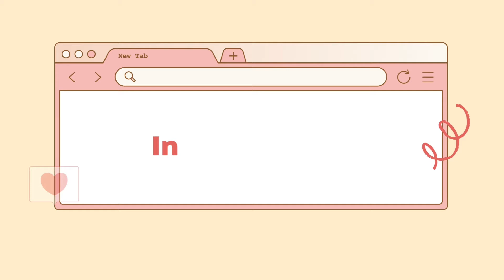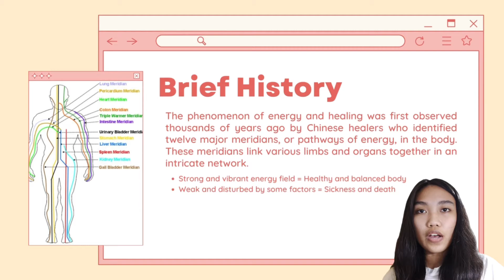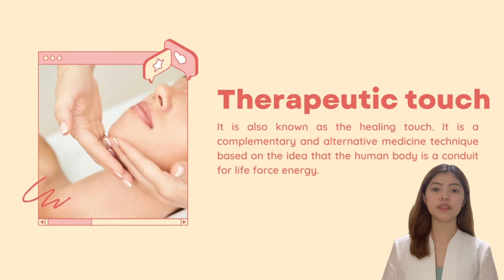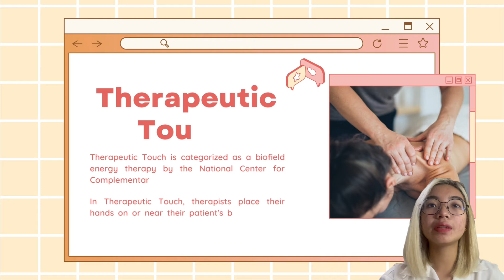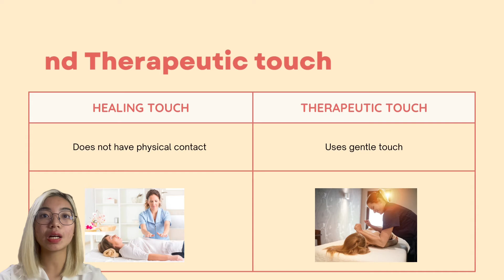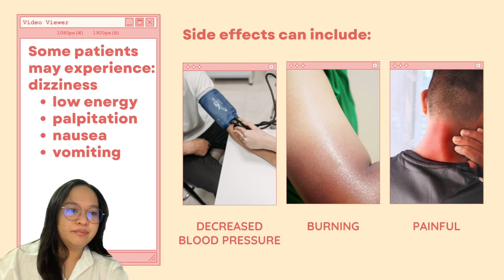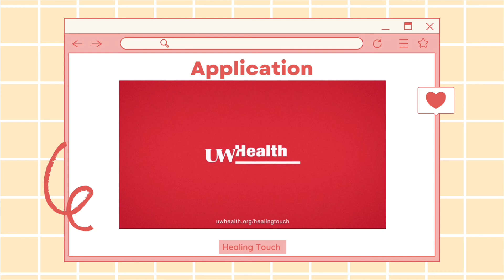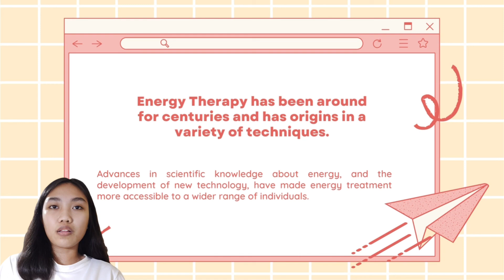GROUP 9_Energy Therapy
PHARM 225- COMPLEMENTARY & ALTERNATIVE MEDICINE
Saint Louis University
2nd Yr BS PHARMACY